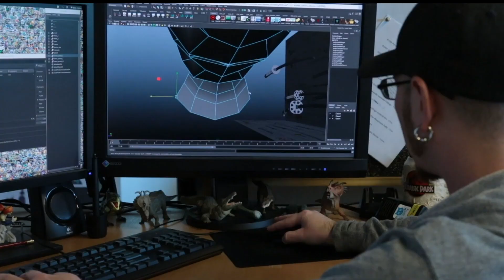AI Everywhere: Applications and Examples | Intel Software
See examples of where AI can help drive progress further than imagined and projects that used Intel software to get there.

We know where we need to go, we need artificial intelligence to get there.

AI can help break boundaries in what we can achieve in industries such as agriculture, sports, space exploration, and animation. See real examples, including projects that used Intel AI software.

Intel contributes to open source AI software tools and frameworks, and adds its own extensions to optimize real-world AI workloads on Intel hardware.